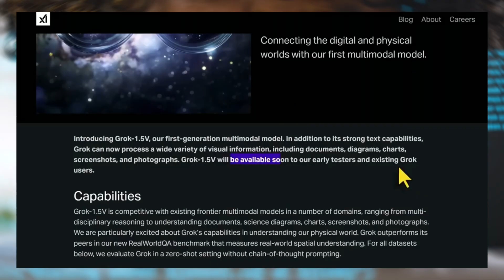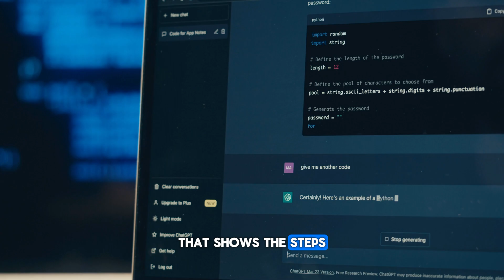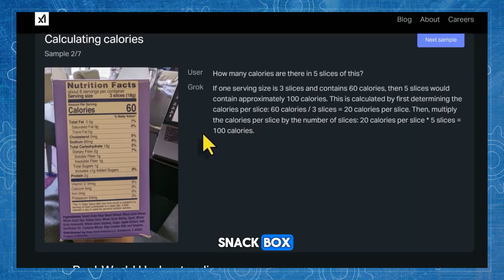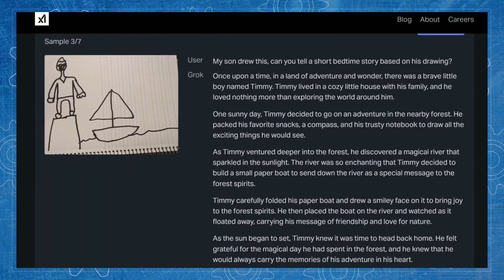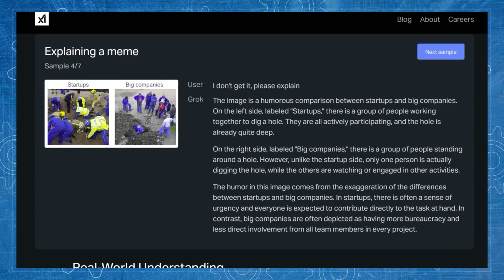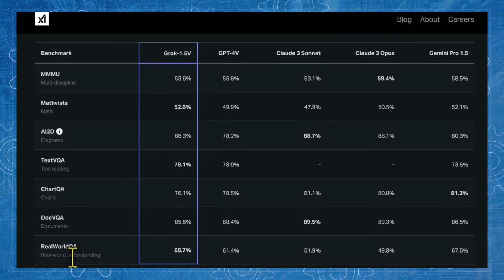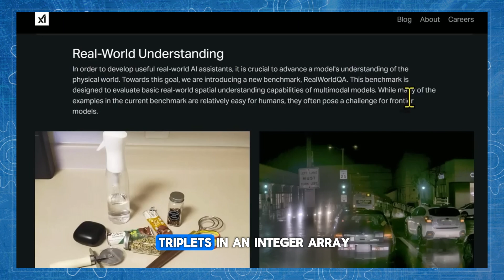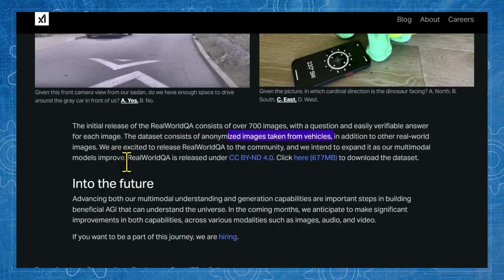Grok 1.5V's Revolutionary AI Capabilities Explained!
Dive into the future with Grok 1.5V by Grok AI, a groundbreaking update that transforms the way artificial intelligence interacts with the visual world. 🌐✨ Under Elon Musk's vision, Grok has developed multimodal capabilities that not only understand, but also interpret visual data with remarkable accuracy. From analyzing documents and diagrams to generating executable Python code from simple sketches, Grok 1.5V is set to revolutionize our digital interactions.

In this video, we explore how Grok 1.5V can:

Interpret and process a wide array of visual information.
Compare its capabilities with other leading AI models.
Understand humor, generate creative stories from drawings, and more!
We also discuss the concepts of open source and open weights in AI development, highlighting how Grok stands out in the AI landscape. 🔄

Don't miss our deep dive into this AI's capabilities and its potential to change how we interact with technology.